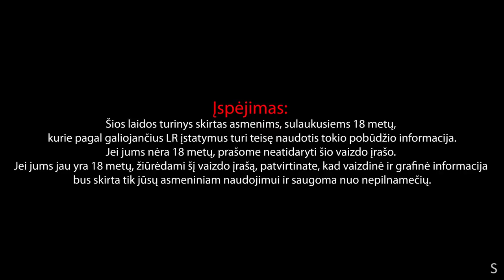Vėl Tie Patys #113 apie vazektomiją, riešutus, tris pirštus šiknoj su Emiliu Jokūbu, Mantu Pataraku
Kava 96 Su nuolaidos kodu KOLUMBIJA50, Colombia Excelso kavos pupelėms – 50 %, Su nuolaidos kodu ETIOPIJA40, Naujienai Etiopia kavos pupelėms – 40 %.Nuolaidos galioja iki gegužės 31 d.

Nutriless Prekių krepšelyje įveskite kodą „VELANTDIETOS“ ir gaukite 23% nuolaidą „Nutriless“ produktams. Kodas galioja iki gegužės 31 dienos. Nuolaidos nesumuojamos.

00:00:00 Įžanga
00:00:34 Svečių pristatymas
00:02:59 Palangos linksmybės
00:04:40 Kompiuteriniai žaidimai
00:07:18 Nida geriau už Palangą
00:07:46 Kas yra gegužės 9?
00:08:54 Nuotykiai per K2 Comedy turą
00:12:38 Patarakas šventė metines
00:15:57 Loterijos
00:17:39 Katlerio gyvenimas, kai išvažiuoja Aistė
00:24:44 Rolandas buvo teniso stovykloje
00:27:28 Nemokami sporto bureliai
00:37:38 Kaip pavadinti "Vėl Tie Patys" žiūrovus?
00:38:45 Patarako jaunystės paslaptis
00:40:24 Nesidžiaugia laimėjimu
00:44:42 Gėrimo kultūra Lietuvoje
00:51:47 Žaidimas - atspėk kokį atsakymą kitas sugalvojo
01:10:45 Eurovizija
01:13:28 Gimtadienio dovana po 4 dienų draugystės
01:14:55 Žaidimas - atspėk kokį atsakymą kitas sugalvojo
01:17:07 Vazektomija
01:20:08 Žaidimas - atspėk kokį atsakymą kitas sugalvojo
01:55:33 Boso kėdė
01:55:56 Apendicito atpažinimas
01:56:16 Patarako sėklidės infekcija
02:02:59 Laiškas - ar mano vyras gėjus?
02:20:54 K2 Comedy "Savaitės rifas"
02:22:25 Ar grįš Evaldas Karosas?